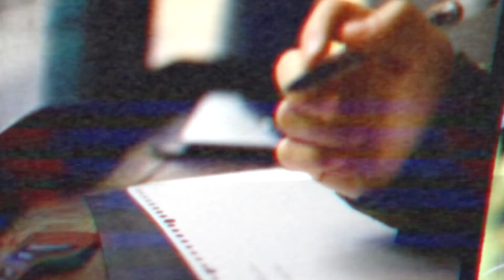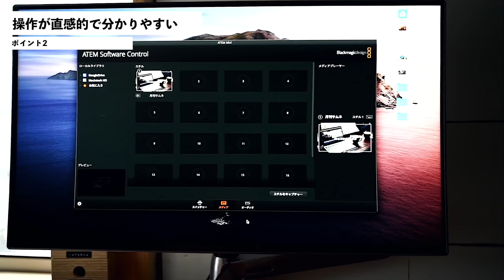全YouTuber必携レベル。ライブ配信機材「ATEM mini」で生配信の質が劇的に変わった。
【広告表示】

先日の生配信のときに使用した機材「ATEM mini」が凄すぎたので改めて動画で良さを語ってみました。

・一眼カメラを複数台切り替えて配信
・直感的に操作できるパネル
・通常数十万するような機能が４万円で手に入る、しかも小さい

これは品薄になる理由もわかるわ…

※今回の機材はblack magic様よりお貸し出しをいただいております。

dripから出している商品

使用機材
■ Canon EOS RP

■Falcon Eyes

■velbon UT-3AR